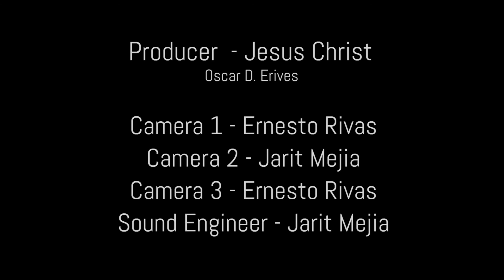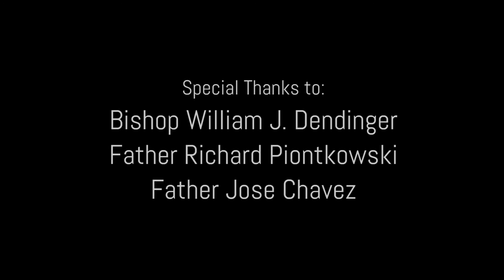#3 ON FIRE TV Show - Michael Davis - Stewards of the Gift 1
For the first time on our show, we had the honor to have Michael Davis, Director of Lay Ministry for the Diocese of Grand Island, Nebraska speaking about Stewardship. A show you won't want to miss.

Bible verses: Sirach 35:4, Matthew 27:57, Genesis 3, Luke - Chapters 19,20 & 21.

Show Host: Oscar D Erives

Evangelizing the whole world in the Powerful Name of Jesus Christ with the intercession of Our Blessed Mother Mary and all the Saints.

Filmed at:
Pax Christi Multimedia
2512 N Webb Rd